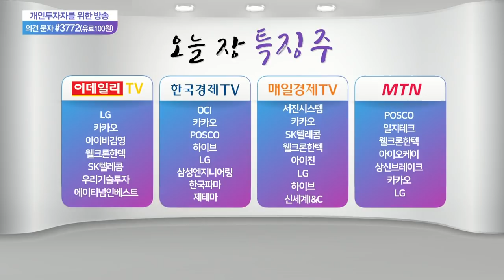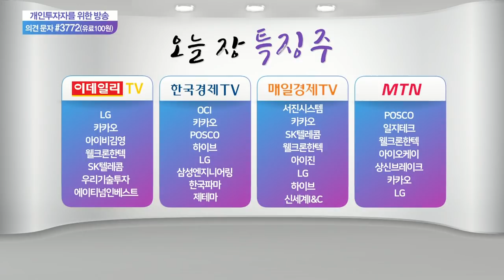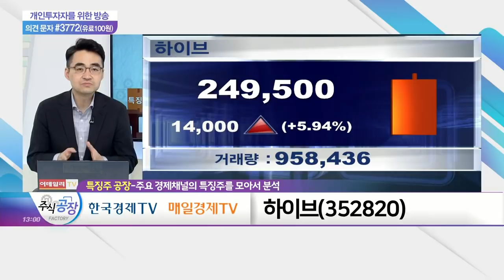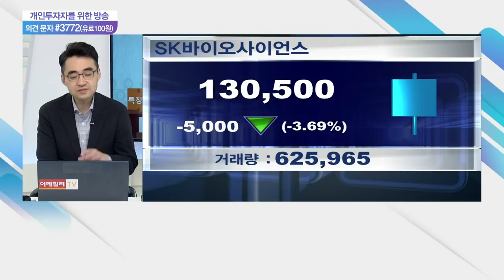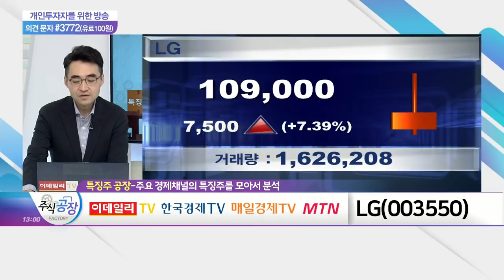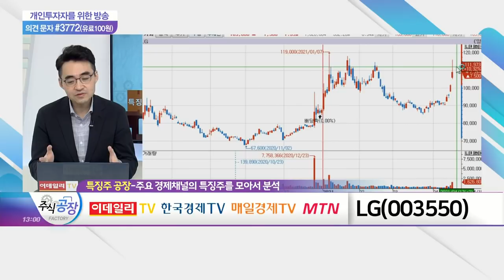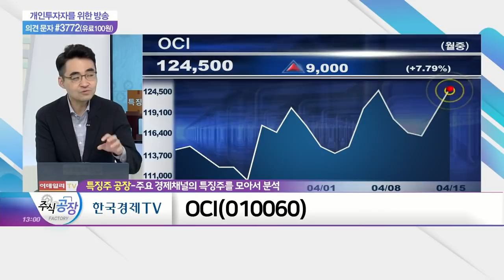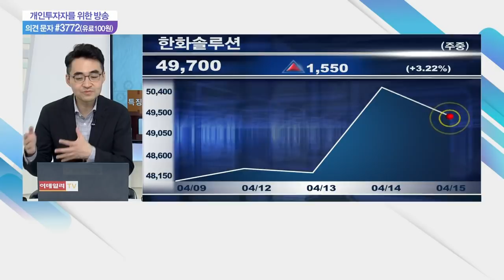하이브, LG, OCI_특징주 공장 (20210415)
하이브(352820)
- 보호예수 물량 부담, 주가 기반영
- 이타카 홀딩스 인수 '긍정적'
- 1분기 실적 '부진' VS 2분기 '개선' 시작

LG(003550)
- LG상사 계열과 분할 앞두고 '강세'
- 분할 이후 기업가치 증대 전망
- LG그룹 2차전지 및 전장부품 사업 확대 기대

OCI(010060)
- 미국·중국 폴리실리콘 제조사 규제 전망
- 전일장 폴리실리콘 가격 11% 급등
- 경쟁사 몰락 따른 이익 증가 본격화